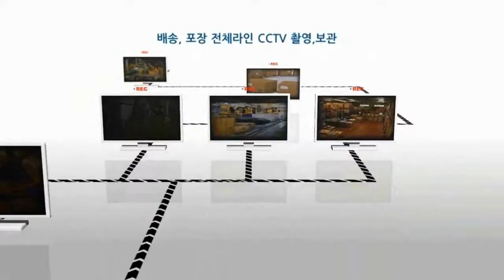페이퍼프랜드 by현대오피스 국산 문서세단기 PK-2400